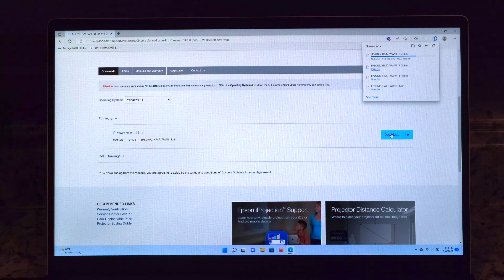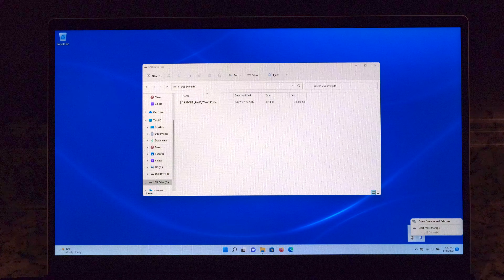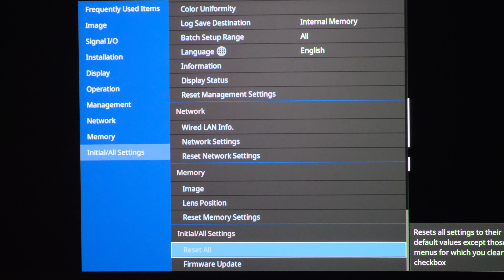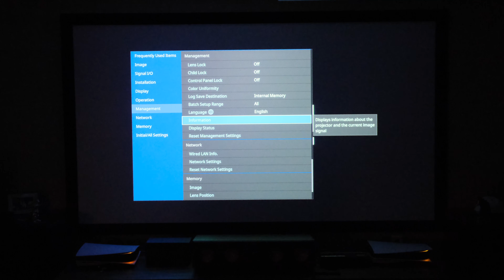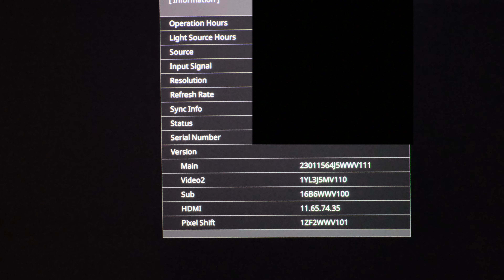Epson Pro Cinema LS12000 Firmware update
On this episode of The Daingeon I show you how to update your Epson Pro Cinema LS12000 to the latest firmware.

The Daingeon list of equipment:
Denon AVR-X4700H
Epson LS12000 Laser 4K Home Cinema Projector
BenQ W5700 4K HDR CinePrime Projector
BenQ X3000i LED Long Throw 4K HDR gaming projector
BenQ TK700 Long Throw 4K HDR gaming projector
Emotiva A-500 Power amps
Klipsch rp-8000f towers (Walnut)
Klipsch 504C center (Walnut)
Polk RC80i Rear Surrounds (in-Ceiling)
Klipsch RP-600M Surrounds
Sonance Heights/Atmos
HSU VTF-3 MK5 15 inch subwoofers
Projector-BenQ x3000i and TK700 HDR Gaming Projectors
Severtson Screens Legacy CineWhite Projector Screen:
120" Fixed Frame Projector Screen
Panasonic DP-UB420K UHD Blu-Ray Player
Panamax MR4300 Power conditioner
XBOX Series X
Playstation 5 Disc Model
Nvidia Shield Pro 2019
Integra CDC 3.4 CD player
Bliss Lights Sky Lite ceiling projector